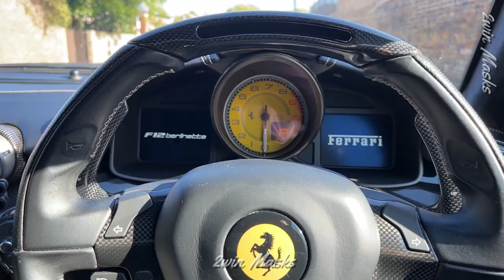I cooked chicken on a Ferrari engine ! Really works!?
Hi everyone
 This video is an experiment and I want to show you how to cook chicken on a Ferrari engine. This method really worked! After two hours of driving, the Ferrari engine started to get very hot and the chicken started to cook.
I think I needed another hour of Ferrari driving for the chicken to cook perfectly.